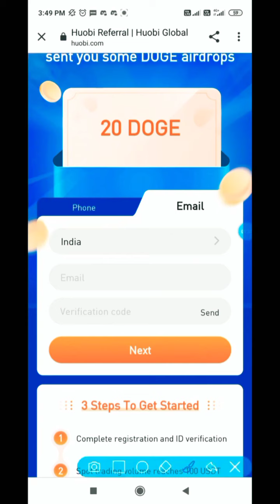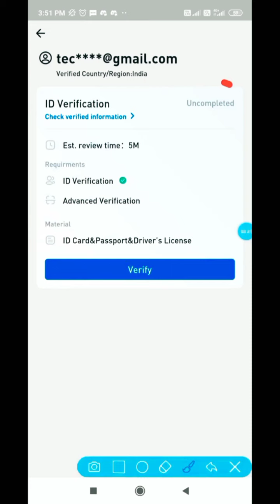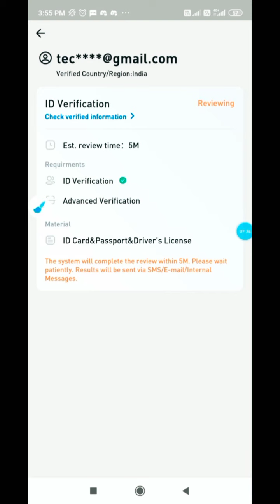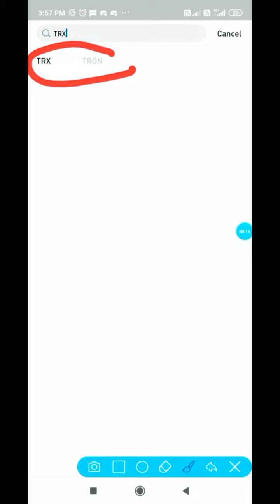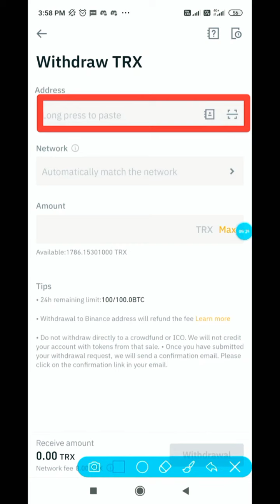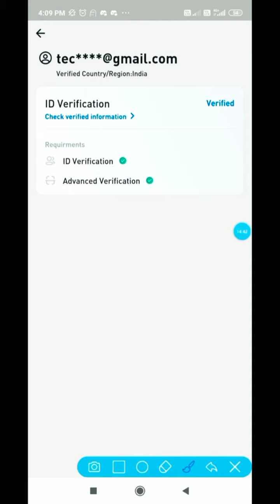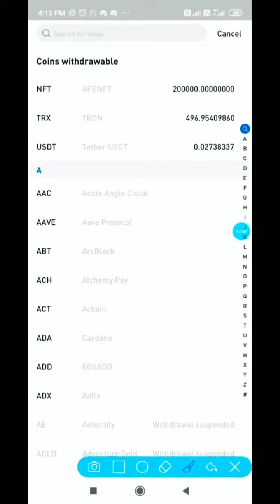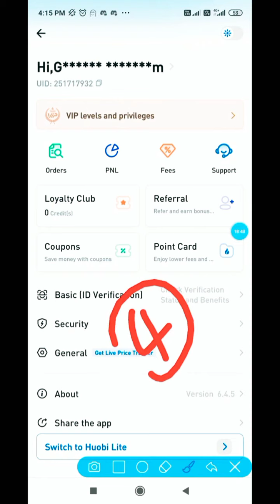Claim free 20 Dogecoin instant withdraw trust wallet. Live payment proof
New airdrop Remitano 100$ free on trust wallet. New airdrop instant profit || 100% genuine airdrop